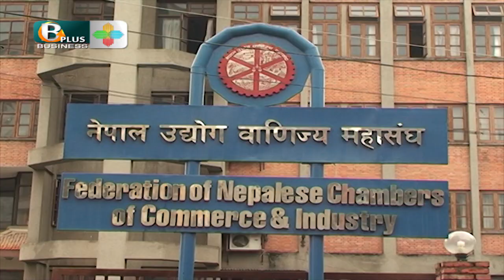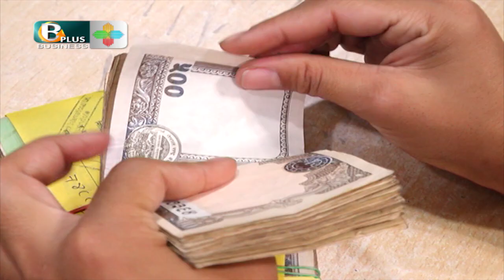तीन वर्षमा स्वदेशी उद्योग दर्ता आधाले घटे | Nepal Business News Today | BPTV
It is the newest addition to the portfolio of Padma Group. Backed by the success of  Mountain TV and Bhakti Darshan TV, Business Plus is a new start to cater the growing demand of viewers in specific segments. It aims to be the leading Business Television Channel of Nepal through quality programming, innovation and technology to advance the Nepalese dream of prosperity and a high quality of life.

We cove live business news and recorded programs on national and international business industry,  markets,  employments, commerce,  agriculture, consumers’ price,  swings of markets, among others. It  analyses the market several times in a day and update the viewers every moment. Business Plus is a complete solution of each and every aspect of Nepalese and the global economy,  trade and market providing forum for investors, industrialists, traders and the general public.